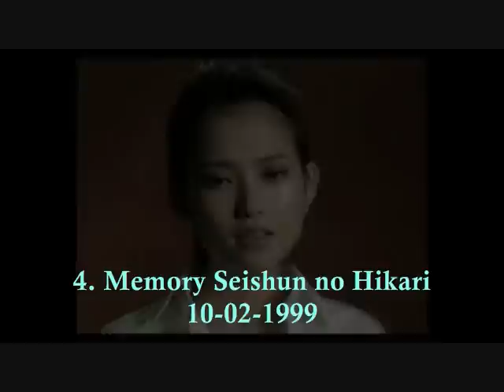Morning Musume [1997-2009] [41 singles] [1/2]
aqui les dejo los 41 singles de morning musume , me gustaria que me dijeran sus 10 singles preferidos enumerados del 1-10 espero que comenten

Here I leave the 41 singles of Morning Musume, I would like to tell me their favorite 10 singles listed from 1-10 I hope that comment

Atte: Ar3lilapak

1.Morning Coffee (モーニングコーヒー), 28 de enero, 1998

2.Summer Night Town (サマーナイトタウン), 27 de mayo, 1998
3.Daite HOLD ON ME! (抱いてHOLD ON ME!), 9 de septiembre, 1998

4.Memory Seishun no Hikari (Memory 青春の光), 10 de febrero, 1999
5.Manatsu no Kousen (真夏の光線), 12 de mayo, 1999

6.Furusato (ふるさと), 14 de julio, 1999
7.Love Machine (LOVEマシーン), 9 de septiembre, 1999

8.Koi no Dance Site (恋のダンスサイト), 26 de enero, 2000
9.Happy Summer Wedding (ハッピーサマーウェディング), 17 de mayo, 2000

10.I WISH, 6 de septiembre, 2000
11.Renai Revolution 21 (恋愛レボリューション21), 13 de diciembre, 2000

12.The Peace! (ザ☆ピ～ス!), 25 de julio, 2001
13.Mr. Moonlight ~Ai no BIG BAND~ (Mr. Moonlight～愛のビッグバンド～), 31 de octubre, 2001

14.Souda! WE'RE ALIVE (そうだ! We're ALIVE), 21 de febrero, 2002
15.DO IT! NOW, 24 de julio, 2002

16.Koko ni Iruzee! (ここにいるぜぇ!), 30 de octubre, 2002
17.Morning Musume no Hyokkori Hyoutanjima (モーニング娘。のひょっこりひょうたん島), 19 de febrero, 2003

18.AS FOR ONE DAY, 23 de abril, 2003
19.Shabondama (シャボン玉), 30 de julio, 2003

20.Go Girl~Koi no Victory~ (Go Girl～恋のヴィクトリー～), 6 de noviembre, 2003